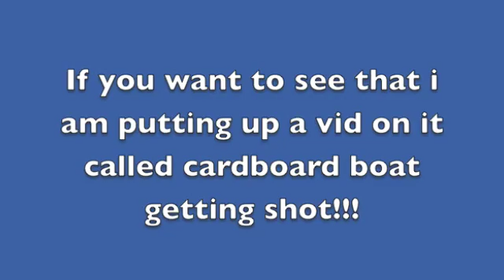Does A Cardboard Boat Actually Float?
it is shocking so watch